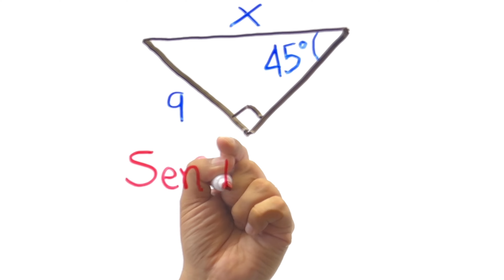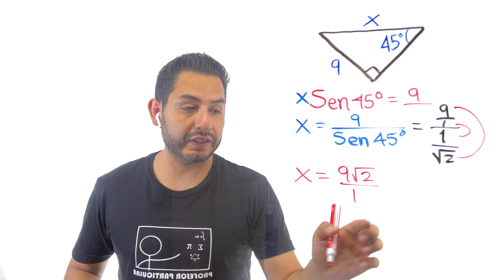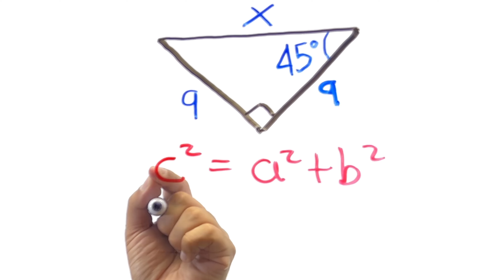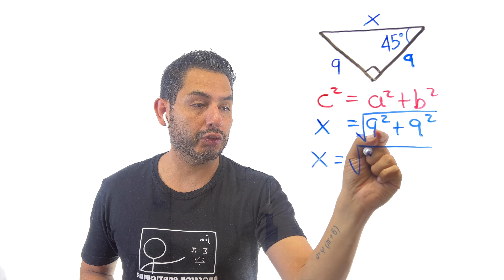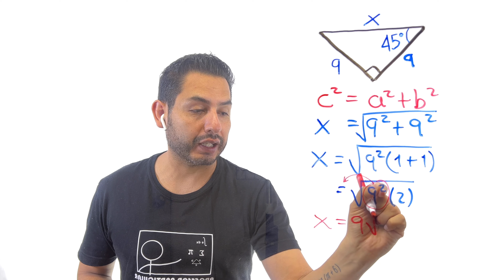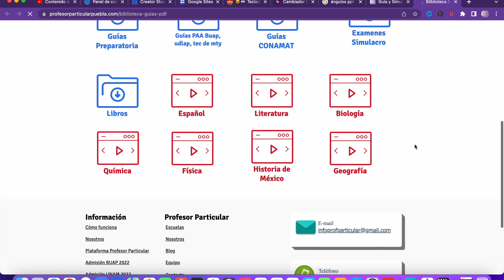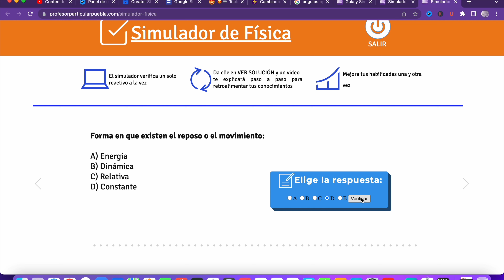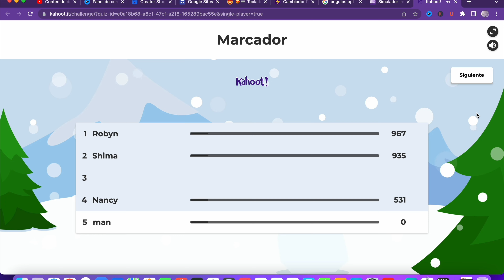✅​Guia Examen PREPARATORIA BUAP [2 𝙁𝙤𝙧𝙢𝙖𝙨 𝙙𝙚 𝙍𝙚𝙨𝙤𝙡𝙫𝙚𝙧😎​🫵​💯​]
¿Sueñas con ingresar a la BUAP Preparatoria? Descubre tu ruta hacia el éxito en nuestro video.